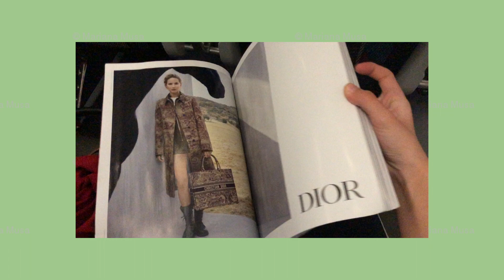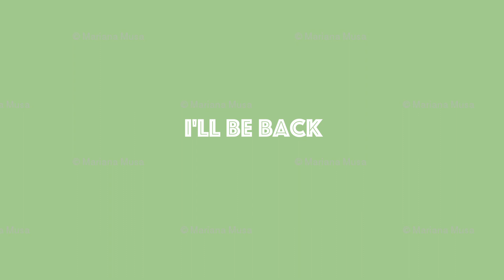Ola from Barcelona (vlog no.9)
Here you go chicos, new vlog from Barcelona ❤️